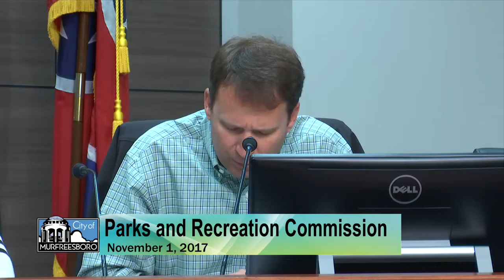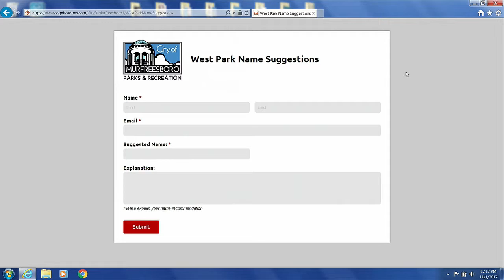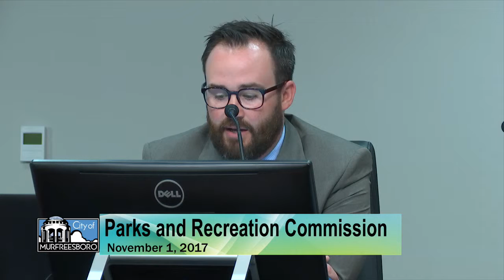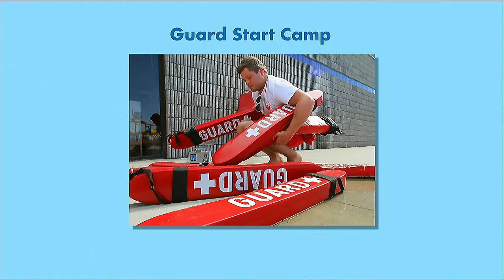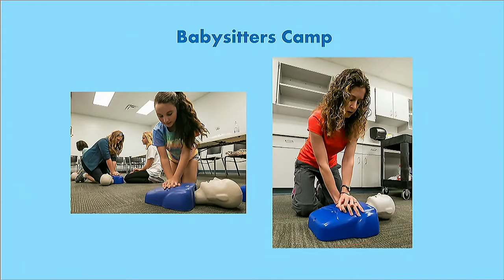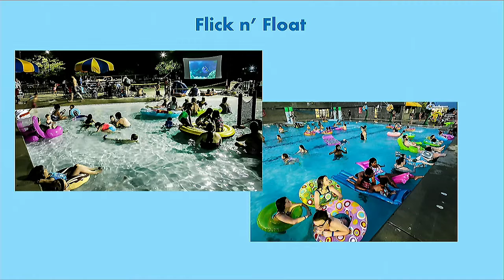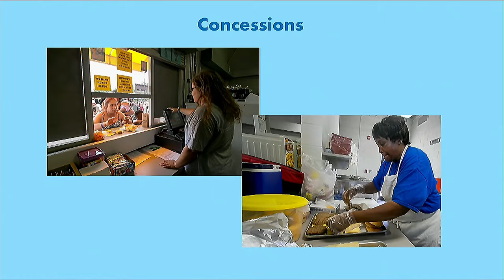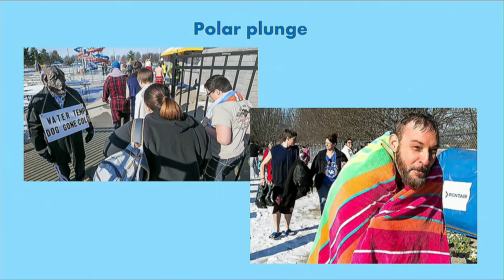Parks and Recreation Commission - November 1, 2017